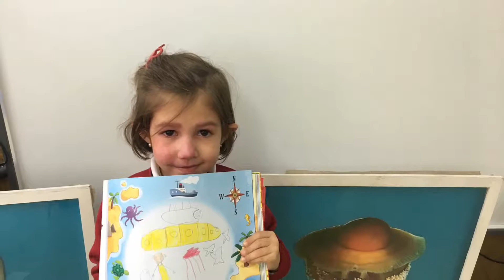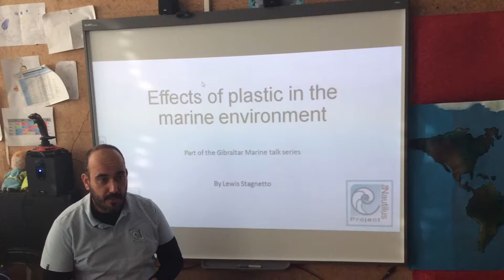20000 Leagues under the Sea